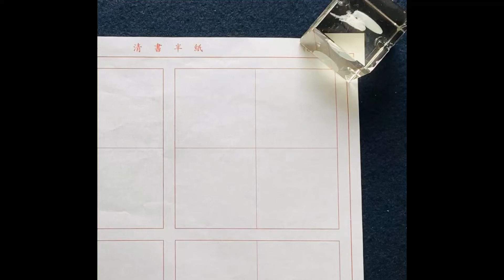2022年1月号基礎楷書課題 Japanesecalligraphy square style the basic exercise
2022年1月号　基本楷書課題
「率性之謂道」

日本教育書道会手本使用

♦︎Japanesecalligrapher/artist: Tokuta shuka